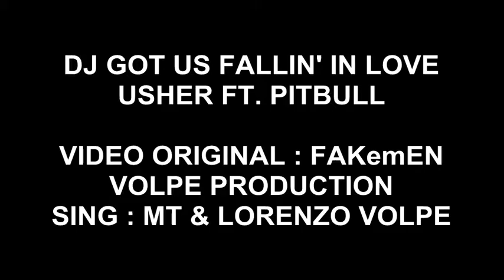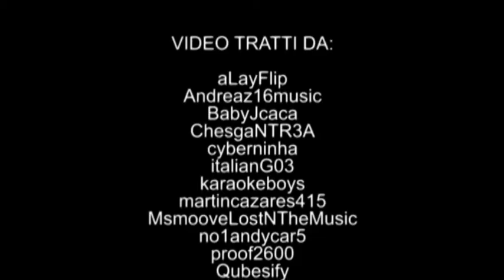USHER - DJ Got Us Fallin' In Love // Cover by Volpe Production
Cet enregistrement est une reprise de DJ Got Us Fallin' In Love rendu célèbre par Usher feat. Pitbull

Date de sortie : 2010
Styles : Dance, Pop, Electro, En anglais
Auteur-Compositeur : Pitbull, Max Martin, Savan Kotecha, Shellback
Reproduction : Volpe Production